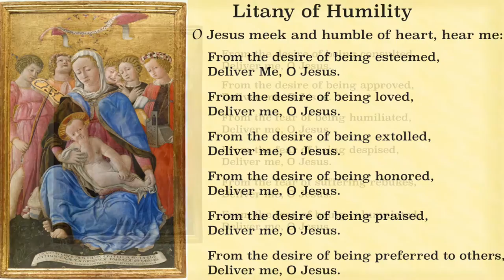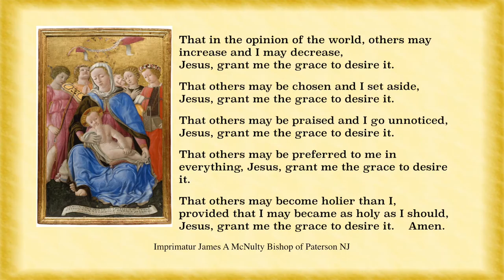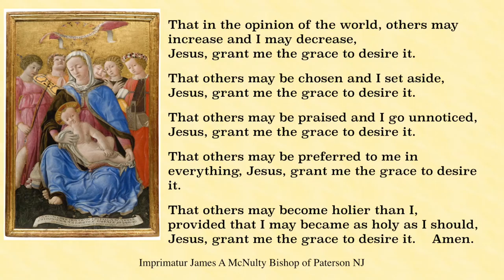Litany of Humility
Beautiful prayer asking God for the grace of humility.